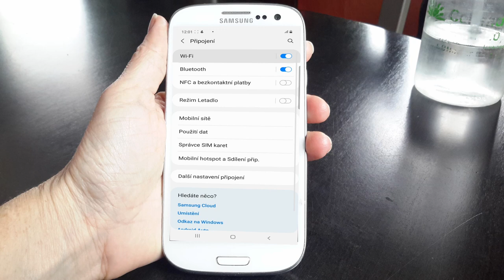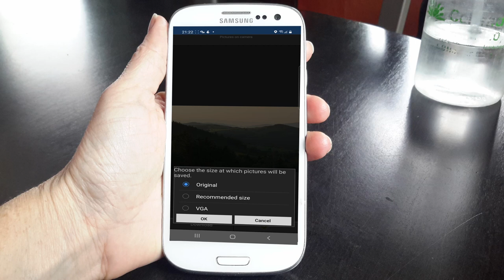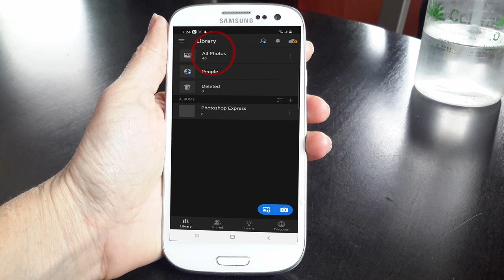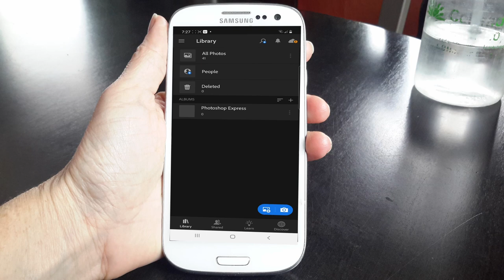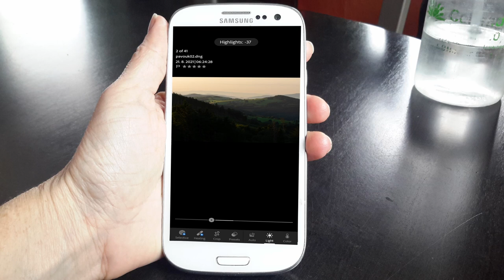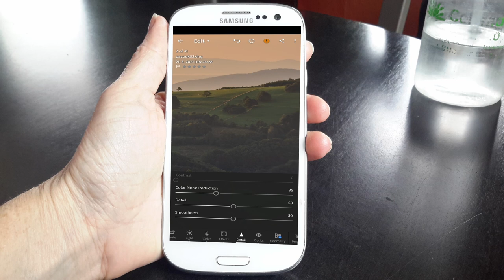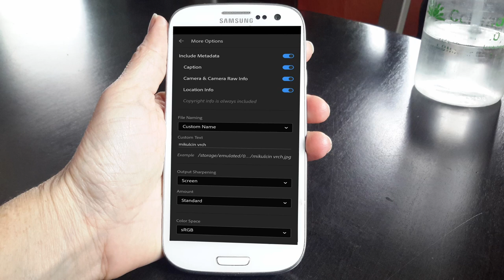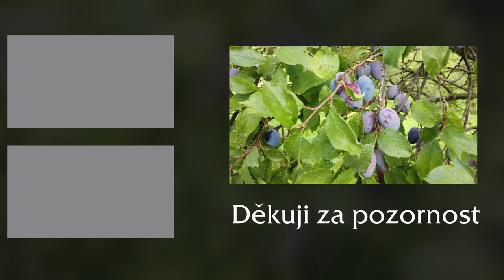SKVĚLÝ TIP JAK UPRAVOVAT RAW FOTOGRAFIE V MOBILNÍM ZAŘÍZENÍ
Osobně, když jedu na dovolenou, tak si počítač s sebou neberu a úpravu fotografií nechávám na později, až se vrátím domů. Co když ale vyfotím fotku, která je úžasná a chtěl bych se s ní pochlubit? Za týden, jak se vrátím z dovolené, tak už ta fotka nebude mít takovou vypovídací hodnotu. Chytré telefony nosíme vždy u sebe a proč je tedy nevyužít i pro editaci. Stačí si nainstalovat správné aplikace a mocný nástroj máme v kapse. A když vám řeknu, že lze v mobilu upravovat fotografie zdarma i v aplikaci, kterou v počítači nespustíte, když nemáte koupené licence. Tak právě o tom je toto video - 1) jak přehrát fotografie do mobilu a co k tomu je vše potřeba? 2) Jak povolit editaci fotografie v RAW souboru? 3) Samotná editace fotografie. Doufám, že se vám bude video líbit. Přeji pěknou podívanou.

Muzika:
Youtube library

Vybavení:
Nikon D7200